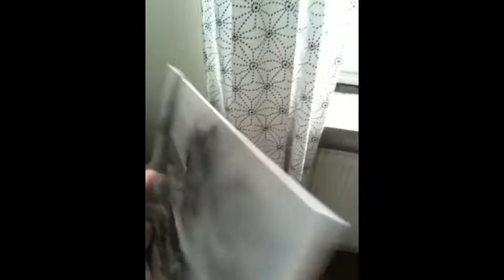Paus Music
Vad gör jazzmusiker under pausen?
Lars Åhlund's Second Coming med rockvideon Paus Music
Låten finns med på skivan Fire in Ödeshög som släpps på Lashiec Records 6e April 2011.
Medverkande:
Lars Åhlund, Joakim Simonsson, Markus Hängsel och Gustav Nahlin.
I videon syns även Edvin Nahlin, Jonathan Sandberg och Johan Jonsson.
Filmad med mobilkamera.